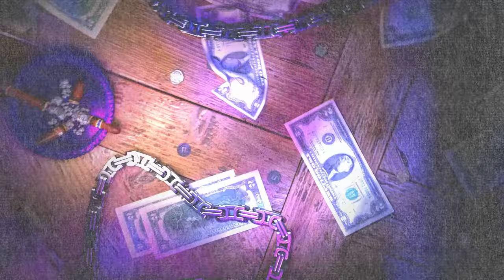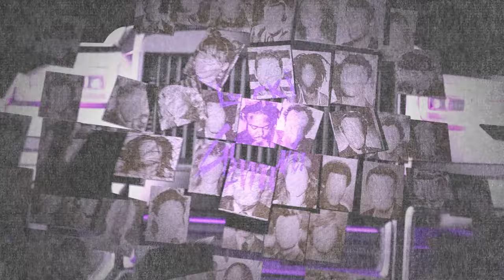LUCKI - EXOTIC (Official Visualizer)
Listen to the album “GEMINI!". Out Now!